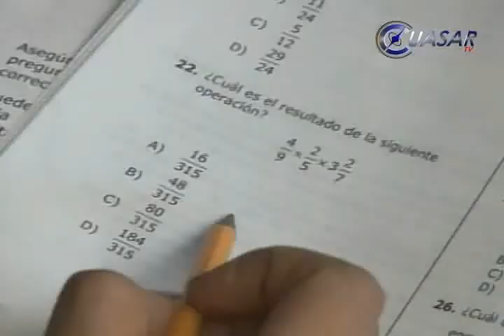Matemáticas "coco" de universitarios admite Jara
El bajo  nivel en el área de matemáticas origina que solamente un diez por ciento de los estudiantes que ingresan a una Carrera de ingeniería se titule al término de sus estudios, el resto lo hace hasta tres años después...